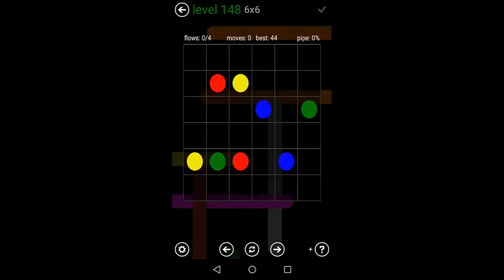Flow Free Mania 6×6 121~150